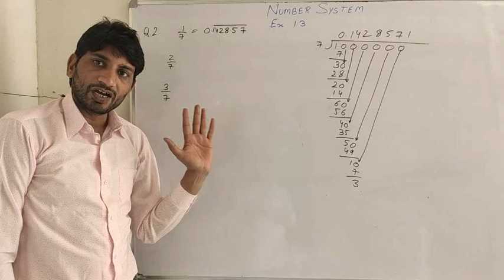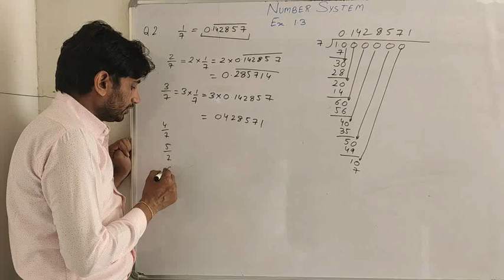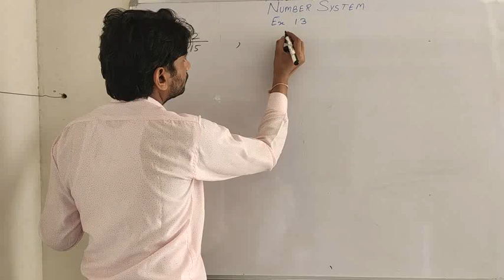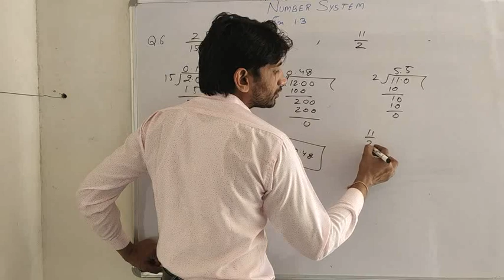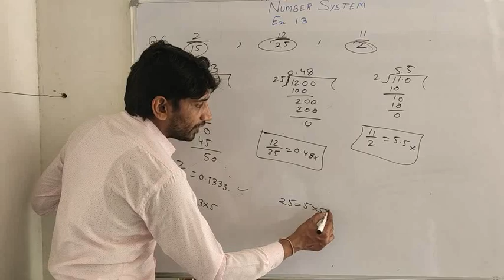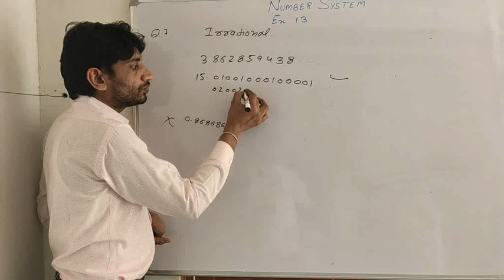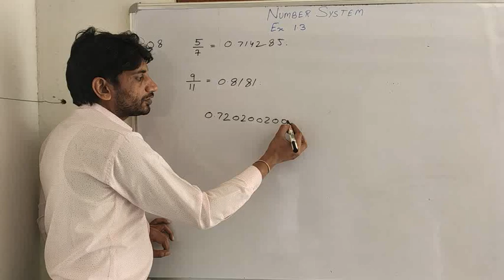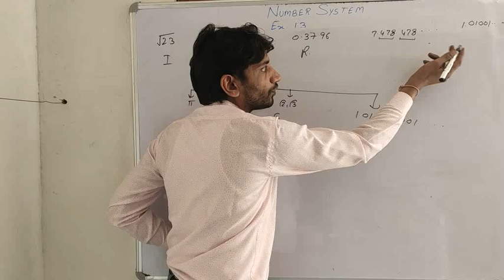Maths 9 Ex 1.3 p by q to decimal, decimal to p by q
By Jandeep Sir